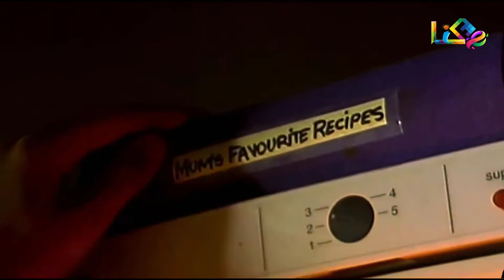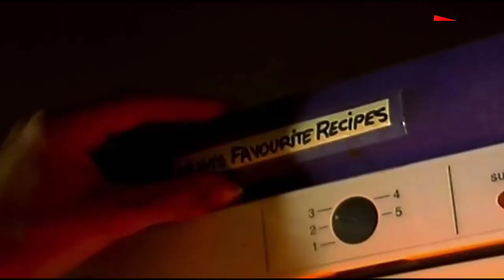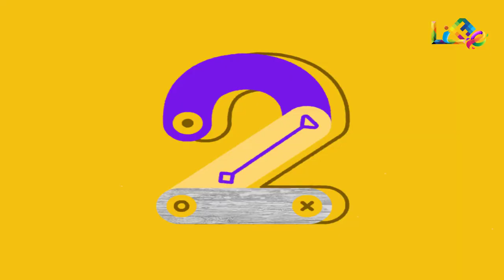Top 5 Movies About Plague, Pestilence, And Deadly Disease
Life Top 5  Important Things That Happened This Week
Life Top 5 one of the prominent Youtube Channel.  We provide all kinds of  full entertainment, comedy and funny video. knowledge.

Real life Viruses and Hollywood Viruses are different. Real life Viruses have unpleasant symptoms. Hollywood Viruses have mutant-zombie-vampires with anger issues. Real life viruses can be controlled with handwashing and staying indoors. Hollywood viruses are controlled by running around with guns, controlled explosions and occasionally nuclear weapons. Real Life Viruses are a bit boring. Hollywood Viruses can be awesome. So, after you’ve washed your hands, why not sit down, relax and see how the experts do it.

Number 5 Contagion,

This one is a little bit scary. Directed by Steven Soderbergh, Contagion is a movie about how viruses spread. It is about how difficult they are to contain, and how devastating the consequences can be when they’re not contained.The film has been praised by scientists for its accurate portrayal of the difficulties of dealing with pandemics. Its all-star cast may help distract you from the impending breakdown of society. The film has everything, from politicians trying to downplay the seriousness of the epidemic, to charlatans trying to make a quick buck selling homeopathic cures, and heroic scientists who work round the clock to try to develop a vaccine.
Soderbergh said that he was trying to make an ‘ultra-realistic’ film about pandemics, and their affect on social order. Job Done.

Number 4 28 Days Later, 2003

When Cillian Murphy awakes from a coma after 4 weeks, the world is a different place. He walks the streets of a deserted London, wondering what on earth happened has happened, and looking for signs of life.It turns out that an animal rights group has accidentally released a chimpanzee with a highly contagious virus which causes extreme rage and loss of control. During the 28 days he has been asleep, society has collapsed, and the world has all but ended.28 Days Later is not a film about viruses, as such, but about what happens to society when the normal rules of life are suspended.
It’s not pretty.

Number 3 Train to Busan, 2016

If you want a virus outbreak film that doesn’t take itself too seriously, you could go for Train to Busan. A South Korean action/horror film, it broke records in Korea for audience size.
Imagine you are on a busy train. A woman boards at the last minute, looking pretty ill. The train has barely pulled out of the station before the woman mutates into a zombie-figure, who then attacks the guard, who then also mutates.Not only that, but, whilst trying to quarantine the infected passengers in one railway car, your train passes burning buildings, and other mutant-zombies, so there’s no point trying to get off. What do you do next?Train to Busan has been described as ‘the best zombie film ever’, and did wonders for the popularity of South Korean cinema, although probably not quite so much for its train companies.

Number  2  12 Monkeys

What do you do if a deadly virus has wiped out most of humanity? Obviously, you build a time-machine and send Bruce Willis back from a dystopian future to sort it out. 12 Monkeys is directed by Terry Gilliam, so you know it’s also going to be a little bit strange.Brad Pitt is certainly strange. As are the other inmates of the lunatic asylum to which Bruce is very quickly confined. Pitt’s performance won him a well-deserved Oscar nomination for his performance as an anarchist eco-terrorist with daddy issues and a side serving of psychosis.In truth the movie isn’t really about a virus. It’s Bruce Willis saving the world. Again.And that is always fun to watch. But it is Terry Gilliam’s direction, with his trademark black humour and twisted endings and Brad Pitt’s crazy man performance that takes this film from fun to fantastic.

Number 1 Death in Venice, 1971

Death In Venice stands apart from the others on this list as being not just entertainment, but art. Scene after scene we are met with some of the most beautifully filmed images of one of the world’s most beautiful places: Venice. The film follows Gustav von Aschenbach who is taking time to recuperate from a nervous breakdown in Venice, which—ironically—is beginning to feel the effects of a cholera epidemic.In between lusting after an adolescent polish boy staying at the same hotel and dealing with a mid-life crisis, Aschenbach has flashbacks to the death of his daughter and his career as a composer. The unravelling of the of the protagonist’s life through the film leads us to one of the most poignant and macabre endings ever. Director Luchino Visconti (featured on Top 10 Films About Economic Disaster You Really Need To Watch for The Damned) proved himself a true visionary in the production of this film.